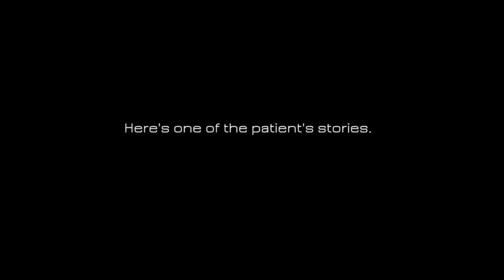IBMC College Massage/Pain Management - Lauri